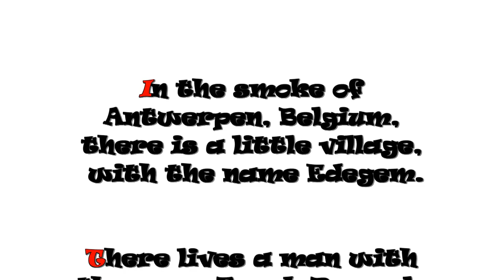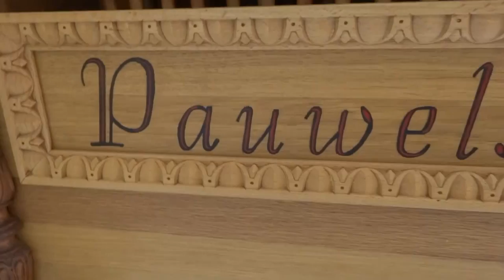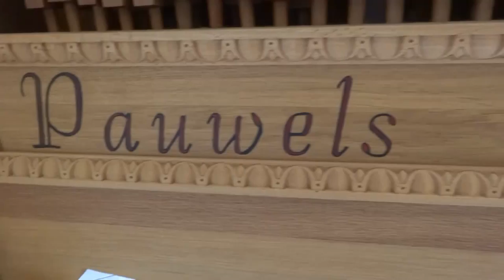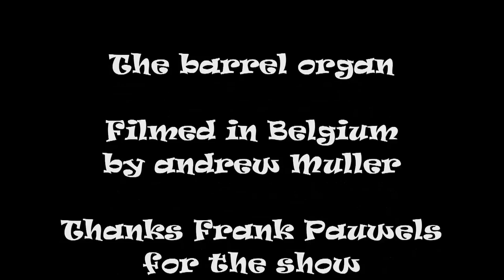Johann Strauss- frühlingsstimmen on a hand made barrel organ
Johann Strauss renaissance man with frühlingsstimmen Played on a unique handmade barrel organ
Watch how the self made man, maker of the barrel organ, made in belgium,  plays the song with all his passion.

Also Sprach Zarathustra  composed by Johann Strauss

belgische orgel speler

coming soon on this channel
reviews of:
marantz 2265b
denon pma 925r
kenwood kr-6050
jvc rx 1001V
jvc rx-1010vtn
technics sa-5270
kenwood ka-555
marantz 1050
onkyo tx-sr706
mc quart 890 mcs
Sony STR-DN840 i
Onkyo's TX-NR626
denon AVR-X1000
harman kardon AVR-1710
onkyo TX-NR525
pioneer VSX-1023-K
yamaha RX-V575
technics sa-5600x quadro receiver
kenwood krf 7773d monster spitzenklasse